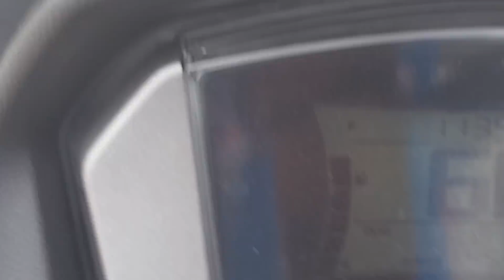BUNCH FINISH!!SOLO BREAKAWAY PANALO NA,INABUTAN PA 65 KPH SAGARANG REMATIHAN?